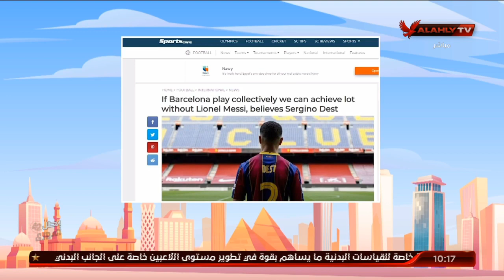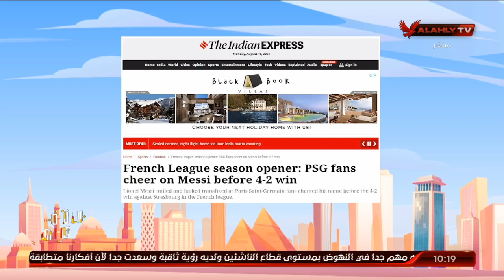"نهاوند سري" ماذا قالت الصحف العالميه حول ميسي | 10 الصبح في الأهلي